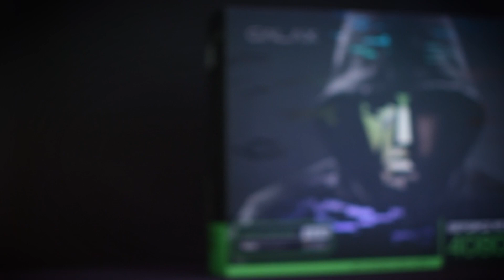GALAX GeForce RTX™ 4080 16GB SG 1-Click OC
GeForce RTX™ 4080 16GB SG 1-Click OC is here🥳!

Despite having a gigantic leap on the performance with the latest NVIDIA Lovelace architecture and DLSS 3🚀, our newest graphics card is also upgraded with the Extreme Cooling System, featuring the brand new WINGS 2.0 fan blades and 1-Clip Booster 2.0 for better cooling performance❄️!